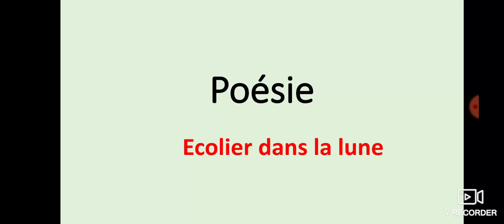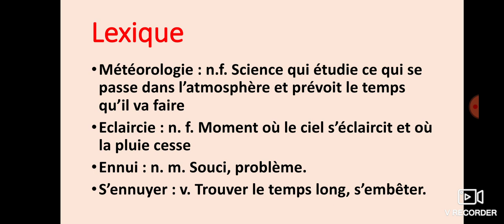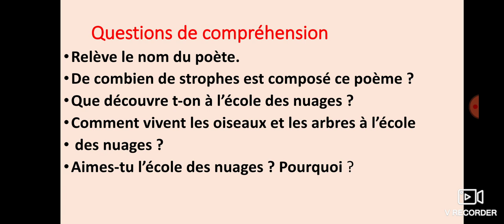Ecolier dans la lune